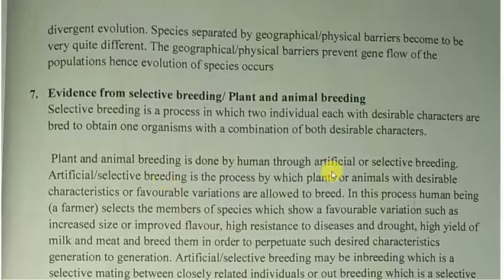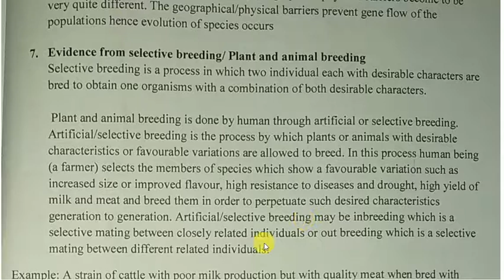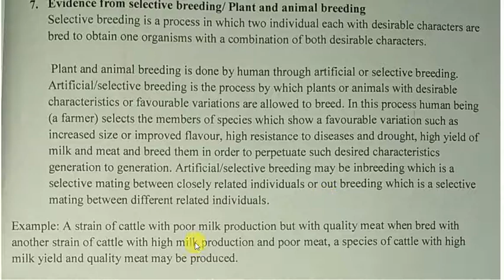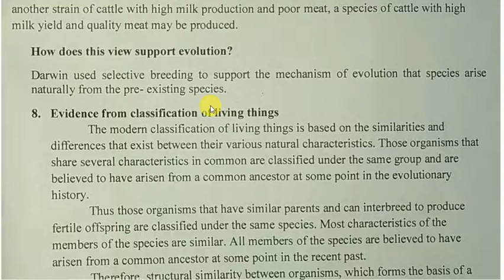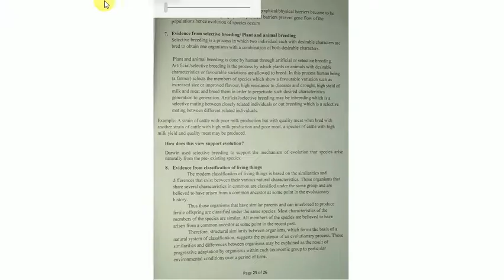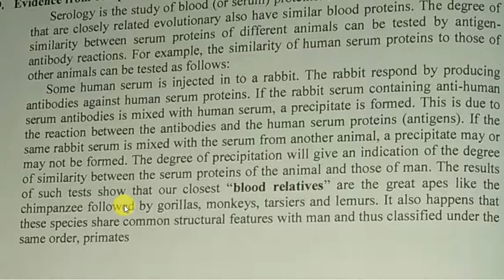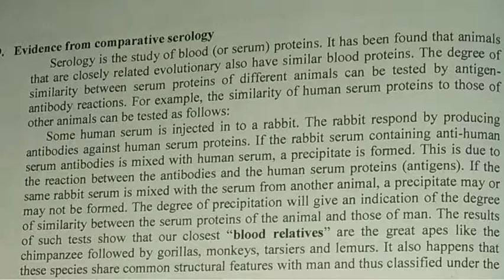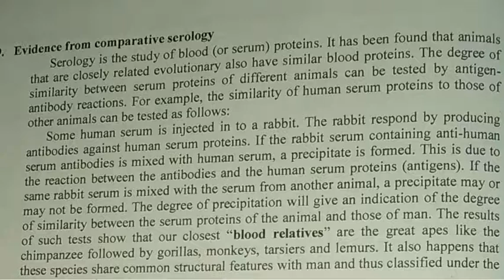Form four biology, Organic evolution session 13, Evidence of organic evolution by Dr. Mlelwa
Notes are sold in hard copy pamphlets by only 2,000/=. While soft copy notes are sold by 4, 000/=. Also use above contacts for the need.